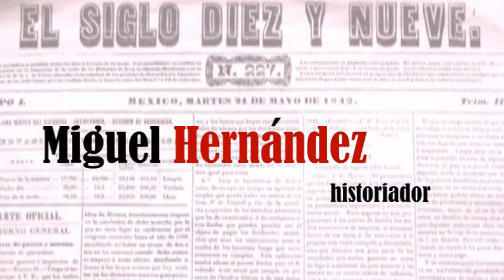La experiencia de la temporalidad en el siglo XIX a través de la prensa mexicana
La prensa mexicana del siglo XIX fue uno de los medios que tanto la clase política como los intelectuales utilizaron para argumentar las nociones de temporalidad con las cuales se entendían las relaciones del presente "moderno" con el pasado y el futuro. Qué debía ser rescatado y qué excluido del pasado, eran preguntas que tanto liberales como conservadores y socialistas del siglo XIX respondían según su concepción del tiempo presente, muchas veces signado por las ideas del progreso y la modernidad. Algunos autores que Miguel Hernández rescata para su trabajo son Guillermo Zermeño, el historiador alemán Reinhart Koselleck y sus conceptos "espacio de experiencia y horizonte de expectativa", el lingüista francés Émilie Benveniste y su propuesta del tiempo lingüístico; y el historiador francés François Hartog.